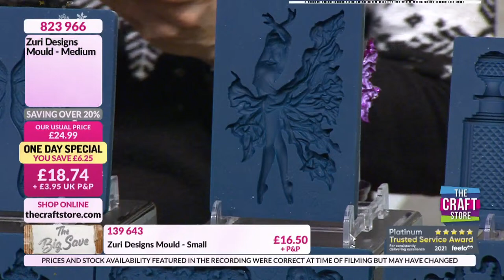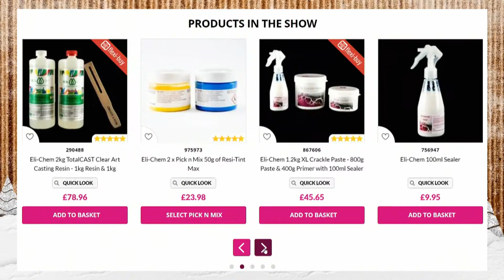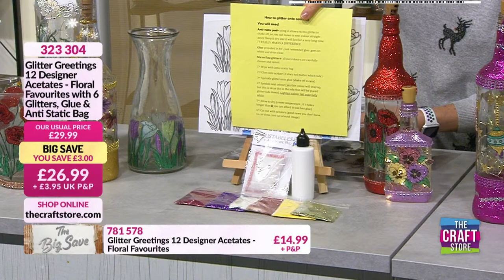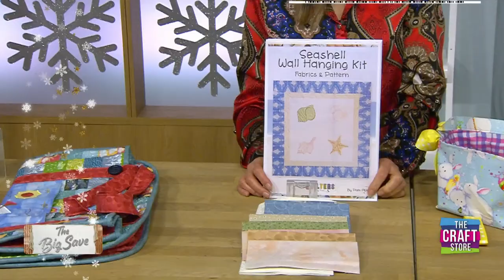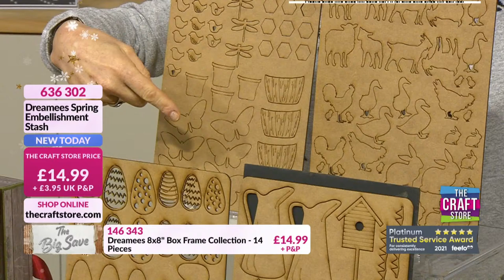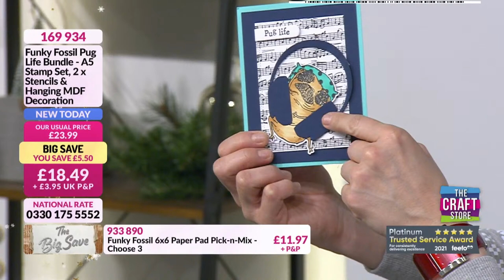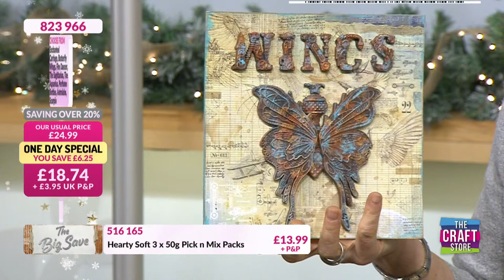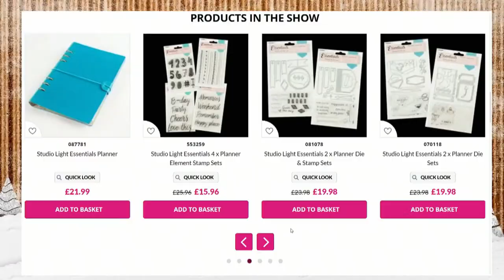The Craft Store UK Live on YouTube!